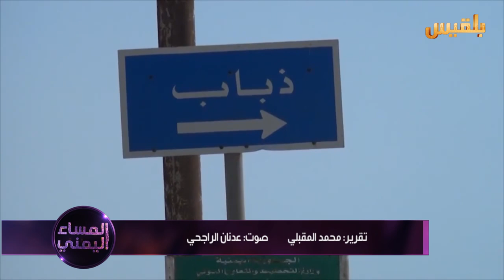المساء اليمني | استعادة الدولة.. المعركة الاقتصادية والعسكرية | تقديم: وجيه السمان